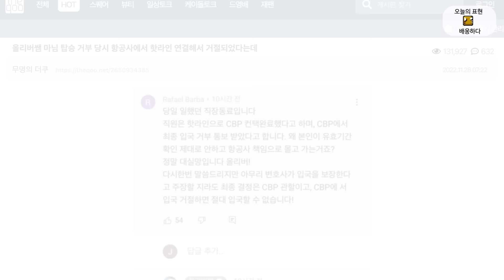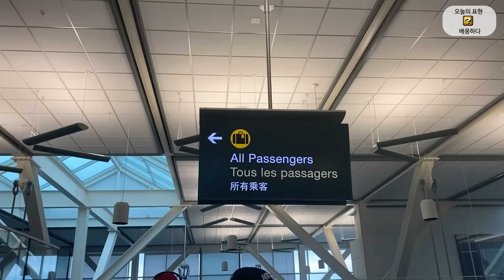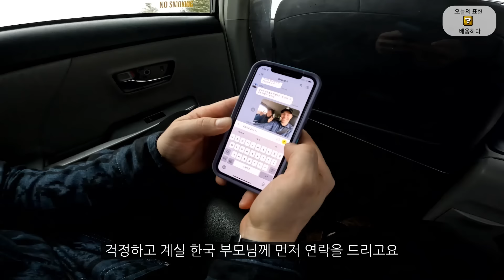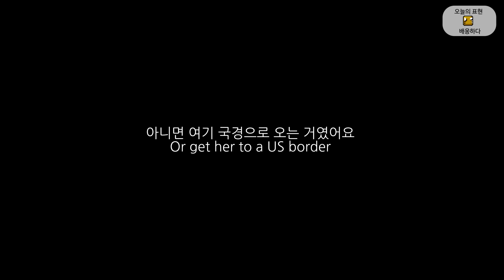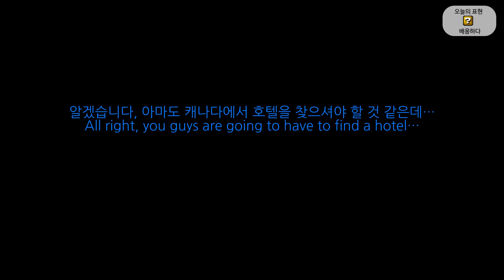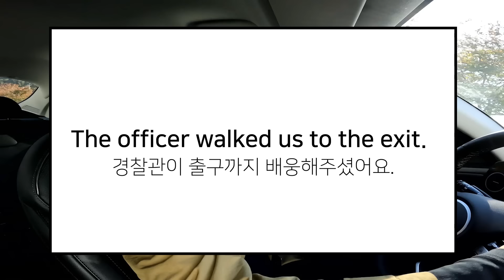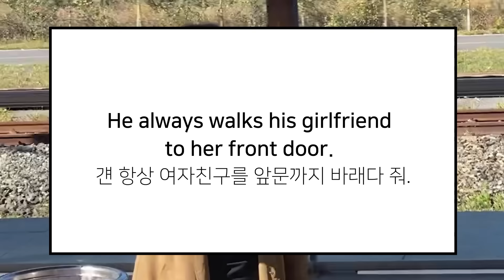미국 국경을 걸어서 건너려는 한국인 마님… 그리고 미국 국경경찰(CBP)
♥ 지마켓과 올리버쌤이 함께하는 특별한 북토크가 열립니다!
단 하루 열리는 랜선 북토크에서 만나요! (도서를 구매하지 않아도 참가 신청 가능)

♥ 지마켓 특별 사은품!
지마켓에서 도서를 구매하시는 분들께 지마켓 단독 사은품
체리 캐릭터 영단어 카드(30장)를 증정해드립니다.

♥ 지마켓과 함께하는 특별한 랜선 북토크 참여 방법
북토크 일정: 12월 7일 오전 10시
신청 기간: 11월 28일 ~ 12월 5일
당첨자 발표: 12월 6일 (개별 연락,문자 발송)
신청 방법: '온라인 북토크 신청서'를 작성해주세요.

(신간) 올리버쌤의 미국식아이영어습관365